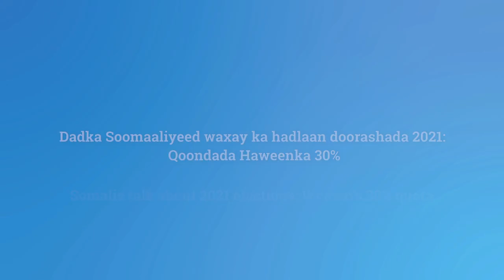Mohamed Ahmed Abass Traditional elder